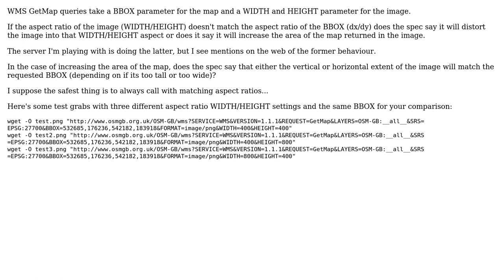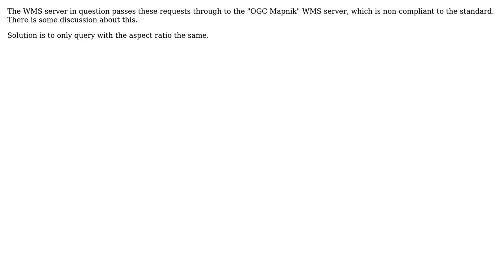GIS: Returned BBOX of a WMS with varying aspect ratio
With thanks & praise to God, and with thanks to the many people who have made this project possible! You are responsible for your own actions.